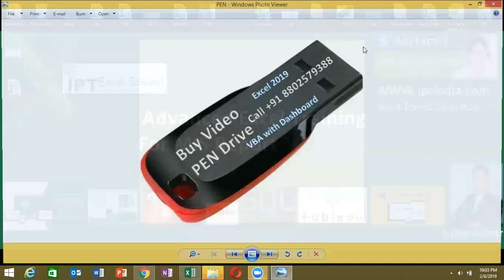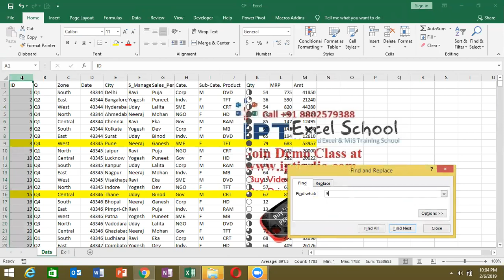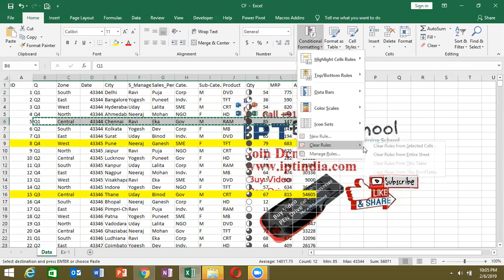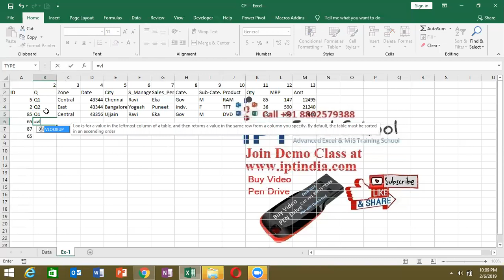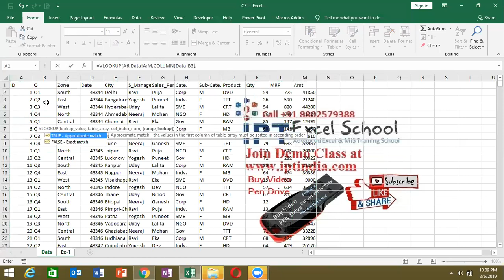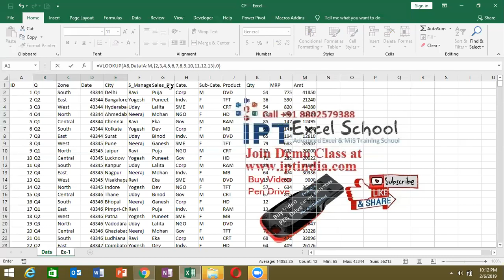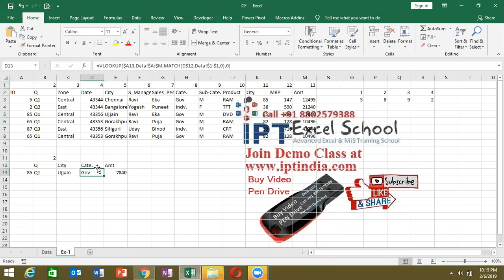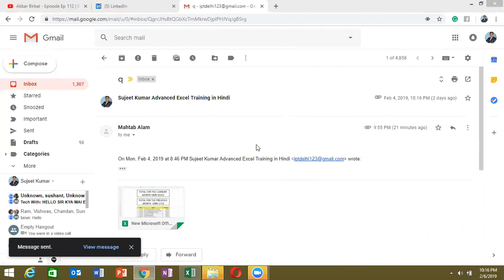Advance Excel Formulas / Function Excel 2019